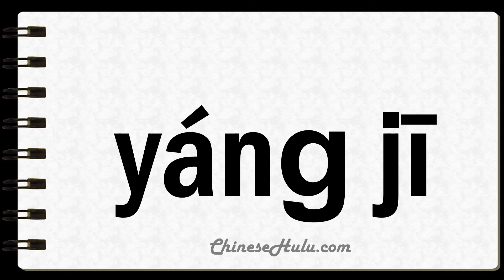How to Say Yankees in Mandarin Chinese